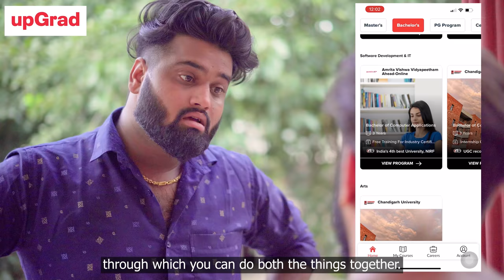Bhua Ka Ghar || Sukki Dc || We Are One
Family ya friend - Ab koi bhi ho sakta hai impress when you achieve success at work by taking the first step towards career growth with the right degree.

Choose from a wide range of degrees in Business Administration, Computer Applications and also explore other programs to gain specialised professional skills.

Shoot by : Mohit Bainsla